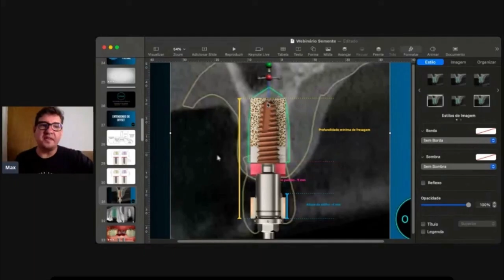Profundidade de fresagem